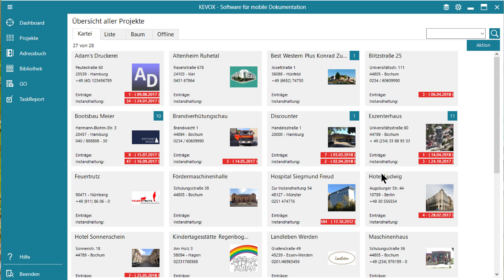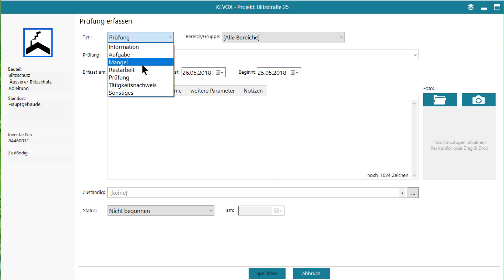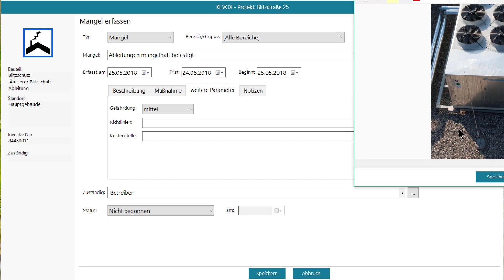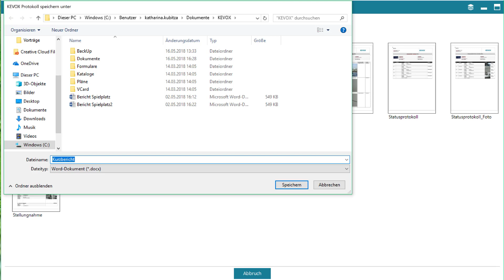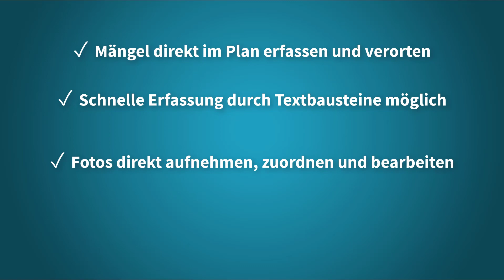Blitzschutz - Instandhaltung und Mängelmanagement dokumentieren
In unserer "KEVOX - einfach erklärt" Reihe zeigen wir Ihnen regelmäßig verschiedene Features aus unserer KEVOX Managementsoftware.

In diesem Video lernen Sie, wie Sie mit KEVOX die Prüfung und Wartung von Blitzschutzsysteme dokumentieren können, um einen ausreichenden Versicherungsschutz zu gewährleisten. Wir zeigen Ihnen, wie Sie schnell und einfach während der Prüfung Mängel mit Textbausteinen und Fotos aufnehmen können. Diese geben Sie  anschließend als fertigen Prüfbericht aus.

Oder rufen Sie uns an: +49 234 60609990

Stand: Mai 2018 - Änderungen der Software vorbehalten